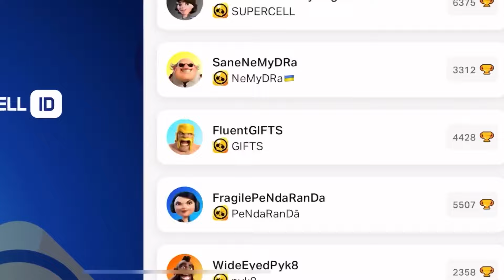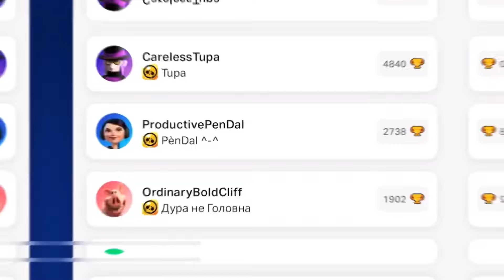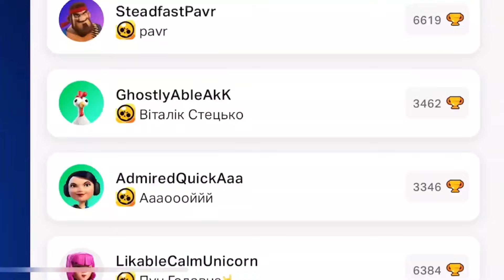😱WHAT?! RARE GIFTS FROM SUPERCELL!!!😍🎁/Brawl Stars FREE REWARDS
😱WHAT?! RARE GIFTS FROM SUPERCELL!!!😍🎁/Brawl Stars FREE REWARDS50 000 🏆🟦